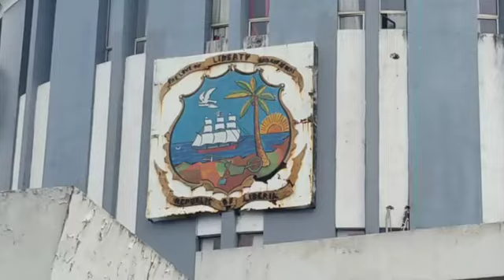Update from Capitol Building Failed Plot Removal of House Speaker Koffa- THE SWEET LAND OF LIBERTY